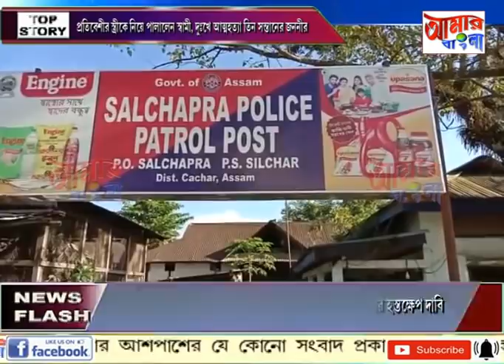# NEWS # 09 10 2020